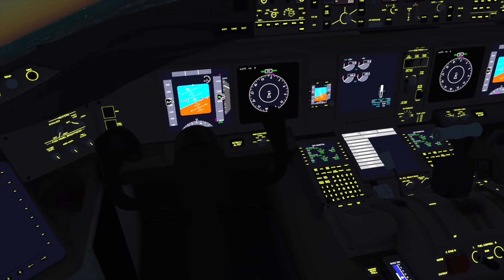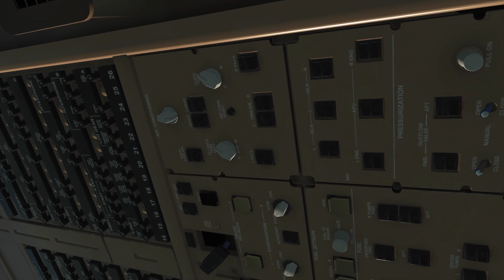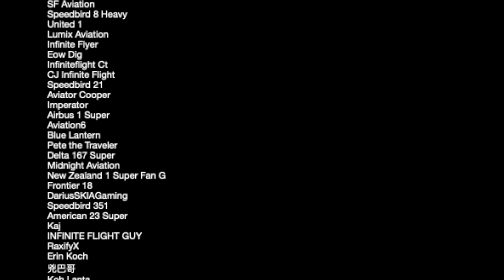Infinite Flight Global: United Airlines UA82 777-200ER Newark to New Delhi Movie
United Airlines
UA82
Newark Liberty [KEWR] to New Delhi Gandhi [VIDP]
777-200ER
[Full Flight]